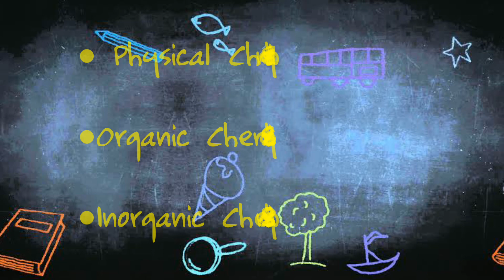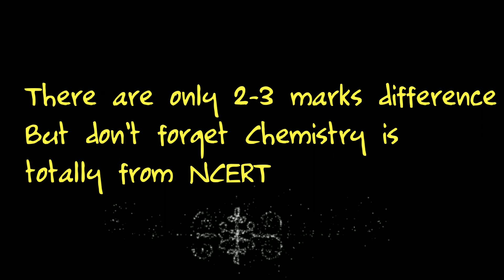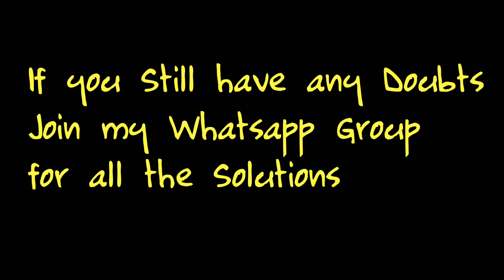How to get 90% in Chemistry in 3 Month/Board Exam2020 in 3 Month/Chemistry me topper kaise bane